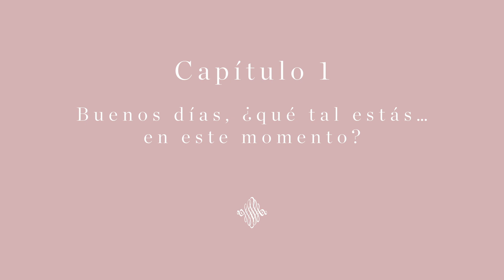Yoga Para Mi Bienestar | Práctica 1: Wake Up Yoga Stretch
🧘‍♀️ Iníciate en la práctica de yoga. 4 semanas para aprender las bases de las posturas, empezar en la meditación, conocer la respiración controlada y disfrutar de la relajación

Puedes ver todas las clases de mi libro Yoga para mi bienestar en XLY Studio totalmente gratis:

Sobre este vídeo:

Estoy entusiasmada de traeros la primera práctica del último de mis libros de Yoga: Yoga Para Mi Bienestar. Esta rutina corresponde al primer capítulo: "Buenos días. ¿Qué tal estás... en este momento?".

La secuencia que te presento en el vídeo está destinada a comenzar a generar una buena energía desde el momento que te despiertas, pero recuerda que en las páginas de mi libro encontrarás mucho más: te hablo de cómo comenzar bien el día y comparto contigo uno de mis desayunos favoritos. ¡No dejes de leerlo y compaginarlo con su práctica correspondiente!

Una combinación infalible para comenzar tu jornada con buen pie y disfrutar de los beneficios del yoga desde primera hora del día. 😊

Soy Xuan Lan, profesora de yoga, y mi objetivo es transmitir que el yoga es mucho más que una serie de ejercicios físicos; es un estilo de vida. Por ello, en mi canal quiero mostrarte todos los beneficios del yoga. En las clases de yoga que imparto aprenderás todas las posiciones de yoga que ansías conocer, así como sus modalidades, ejercicios de relajación y meditación, consejos... ¡Todo lo necesario para practicar yoga en casa!